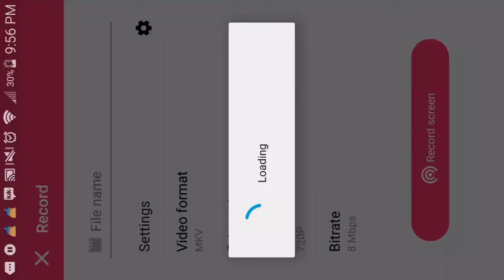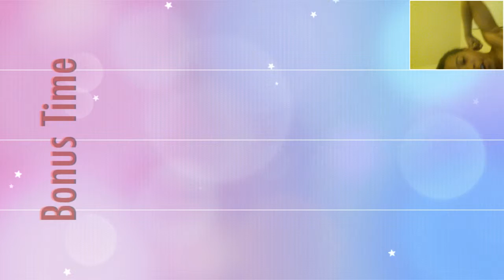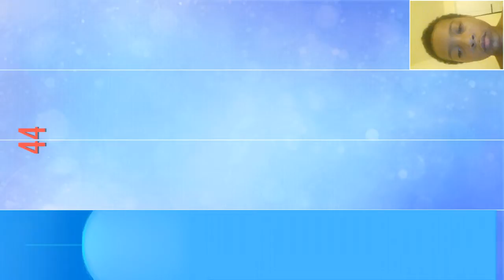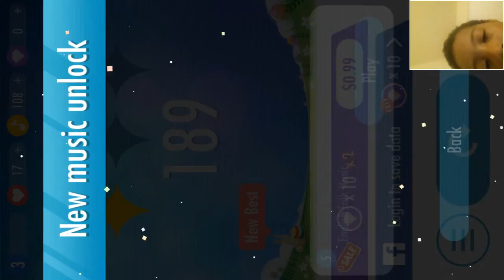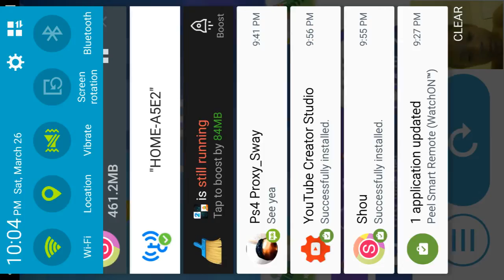Piano tiles two look in description